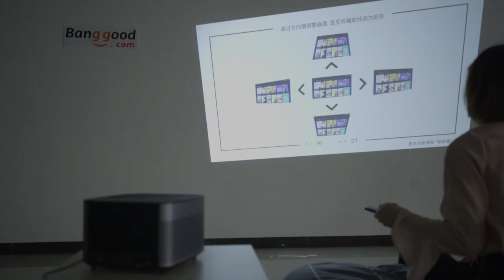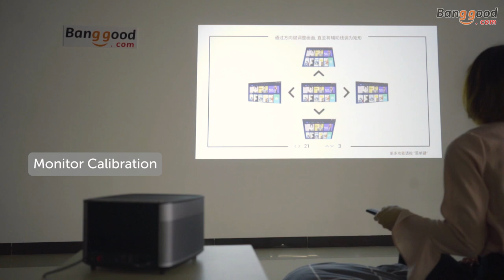Xiaomi XGIMI H2 Home Theater Beamer Projector.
Description
XGIMI H2 Projector is a multimedia player with 1920 x 1080 pixels, visible 1350 lumens. With this small but high performance projector, you can enjoy the high-quality images and videos in a very comfortable position.

Features:
1350 lumens for clear, razor-sharp images.
With the native resolution 1920 x 1080 pixels for clear and bright images, provides exceptional display quality.
Support APP/AirPlay/ DLNA High Definition Multimedia Interface  / USB multimedia interfaces for DVD player, laptop computer, set-top boxes, gaming consoles, etc..
bluetooth remote control

Package Included:

1 x MIJI Projector
1 x Power adapter
1 x User Manual
1 x warranty card
1 x Bluetooth Remote Control